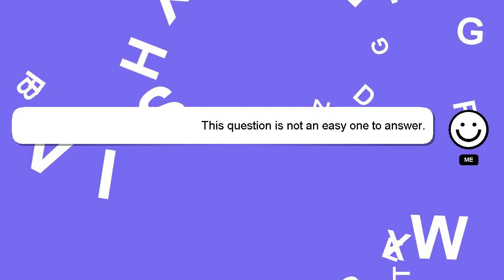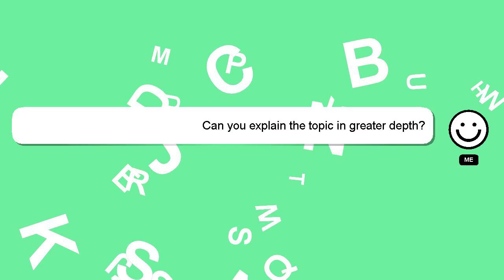How to play srivalli song on harmonium?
A brief introduction of myself, Hello, I am Delphi. I am willing to help you find the solutions to your questions. - How to play srivalli song on harmonium?

If you need more specific information, let me know by leaving a comment or starting a chat. A 'heart' from me will be given to show my gratitude for your contribution.

*2 What we are experimenting :*